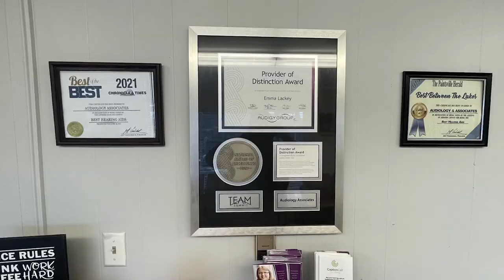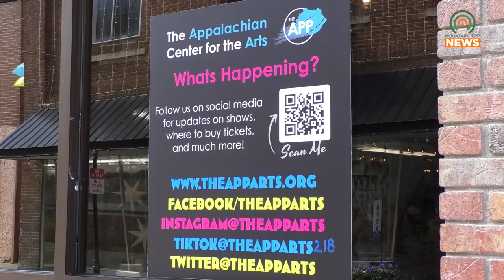The App to Hold an Elton John Tribute on Saturday, June 3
The Appalachian Center for the Arts will be hosting a two-hour tribute to Elton John starring performer Mike Atkins on Saturday, June 3.